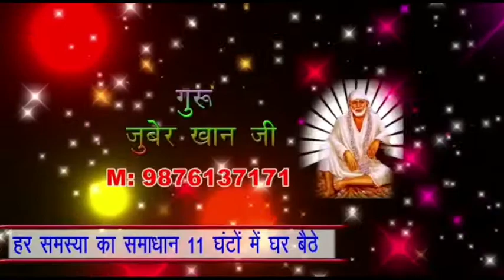4 देशी कट्टा 5 कारतूस के साथ 5 अपराधी गिरफ्तार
मधेपुरा जिला, बिहार